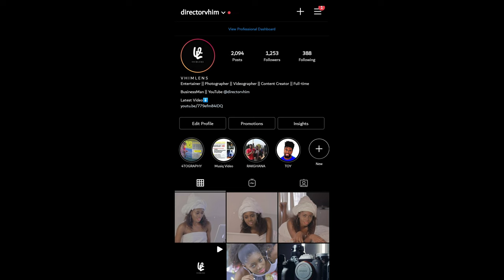How I Changed A Dollar And Made Millions In Ghana 🇬🇭